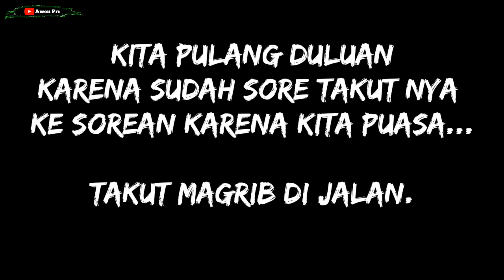MANCING IKAN DI CIRATA-SAMBIL NGABUBURIT#fishing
kali kita ngabuburit ya teman-teman bersama si cabul,si ngkong,saya dan Ki amo yang ngamera,kita mancing ke gandasoli waduk Cirata.
hasil nya buat buka puasa ..!

silahkan dukung channel ini bila teman-teman suka ...
Terima kasi🙏🙏